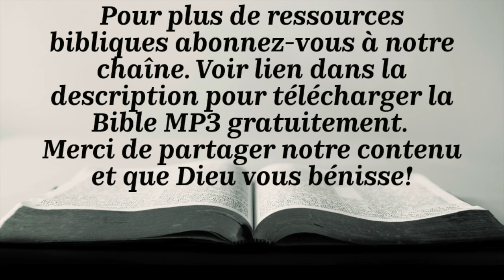PROVERBES (Bible Louis Segond 1910)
Introduction - 00:00
Chapitre 1 - 07:41
Chapitre 2 - 11:42
Chapitre 3 - 14:01
Chapitre 4 - 17:39
Chapitre 5 - 20:43
Chapitre 6 - 23:19
Chapitre 7 - 27:04
Chapitre 8 - 29:57
Chapitre 9 - 34:07
Chapitre 10 - 36:06
Chapitre 11 - 40:28
Chapitre 12 - 44:28
Chapitre 13 - 48:09
Chapitre 14 - 51:31
Chapitre 15 - 55:55
Chapitre 16 - 01:00:01
Chapitre 17 - 01:04:01
Chapitre 18 - 01:07:50
Chapitre 19 - 01:10:55
Chapitre 20 - 01:14:52
Chapitre 21 - 01:18:40
Chapitre 22 - 01:22:32
Chapitre 23 - 01:26:00
Chapitre 24 - 01:29:53
Chapitre 25 - 01:33:49
Chapitre 26 - 01:37:43
Chapitre 27 - 01:41:17
Chapitre 28 - 01:44:50
Chapitre 29 - 01:48:41
Chapitre 30 - 01:52:09
Chapitre 31 - 01:56:34

Cette Bible audio a été enregistrée à partir de la version Louis Segond 1910 (Copyright: Domaine public)
Les lectures d'introduction aux livres bibliques proviennent de: Les notes de la Bible annotée (Copyright: Domaine public)

Pour obtenir d'autres versions audio de la Bible en français ainsi que plusieurs ressources d'édifications, visitez notre chaîne YouTube